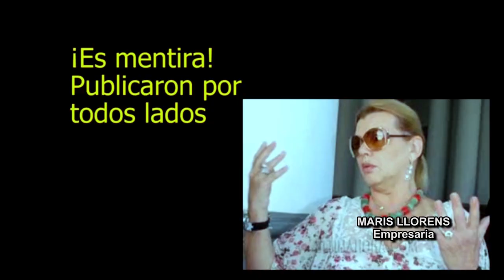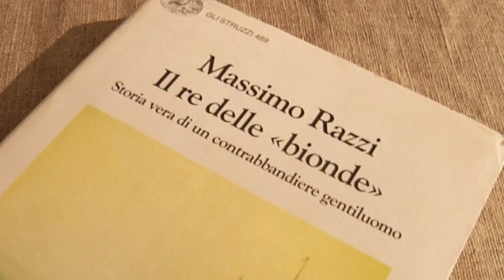EN ITALIA, TRAS LOS PASOS DE LA MAFIA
Los tentáculos del contrabando de cigarrillos entre Suiza, Italia y la ex Yugoslavia. Su logística, sus vínculos con la mafia del narcotráfico y sus derivaciones en una fortuna monumental que aterrizó en Paraguay.